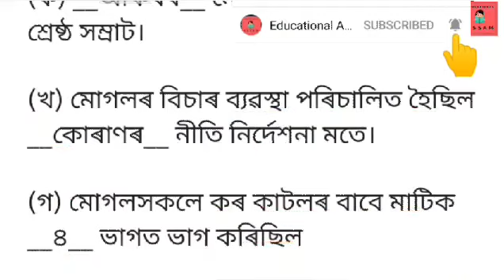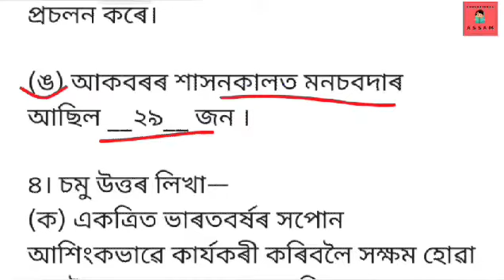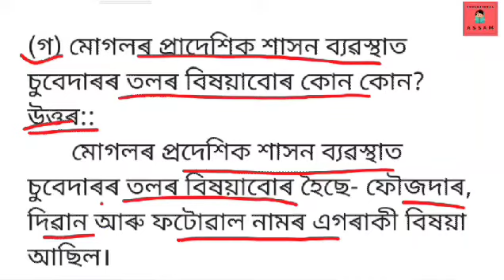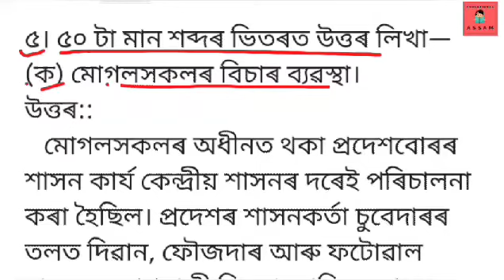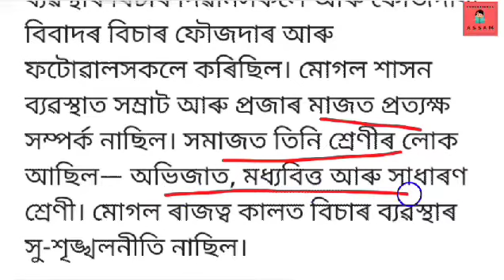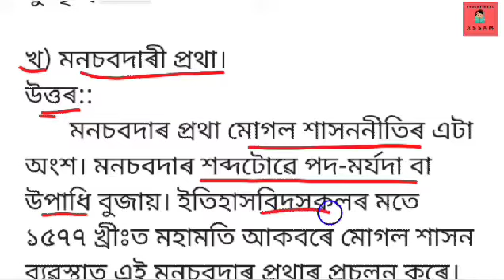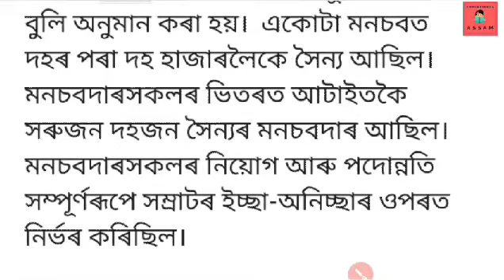প্ৰশ্নৰ উত্তৰ::সপ্তম শ্ৰেণী সমাজ বিজ্ঞান পাঠ ১৬(social science class 7)@educationalassam1to883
প্ৰশ্নৰ উত্তৰ::সপ্তম শ্ৰেণী সমাজ বিজ্ঞান পাঠ ১৬(social science class 7)

🙏🏻মৰমৰ ছাত্ৰ ছাত্ৰীসকল এই ভিডিওটো চোৱাৰ বাবে ধন্যবাদ । তোমালোকে মোৰ video চাই কেনে পাইছা comment কৰি জনাবা। video টো চাই তোমালোকে যদি  উপকৃত হোৱা বুলি ভবা তেতিয়াহে like👍আৰু comment কৰিবা লগতে বন্ধু বন্ধবীৰ লগত share কৰিবা । আৰু আগলৈকে তোমালোকে কেনেকুৱা video বিচাৰা comment কৰি জনাবা।
🙏🏻।ধন্যবাদ।🙏🏻